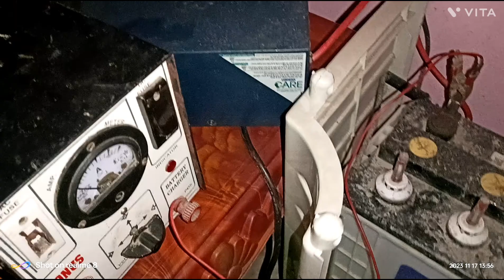daily activity ( part 46)vlog watch full video like and subscribe bareilly ll